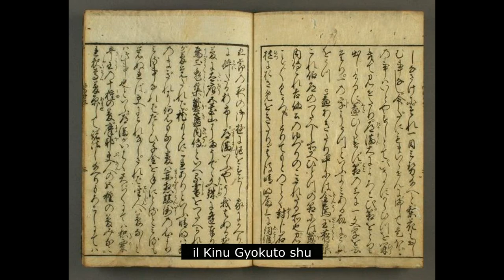onmyoji- un'analisi storica dell'anime 2023 parte 2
In questa seconda parte dell'analisi storica dell'anime Onmyoji del 2023 parlo delle figure di Ashiya Doman, della madre di Abe no Seimei, la volpe Kuzunoha, di Taizan Fukun, del principe Atsumi, di Fujiwara Kaneie e suo figlio Michinaga, nonchè dell'Imperatore Murakami.